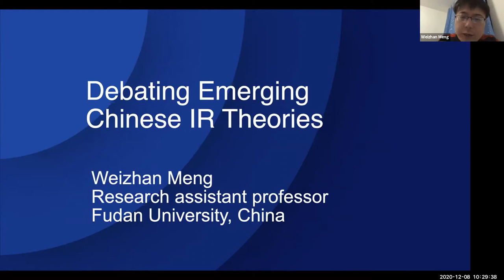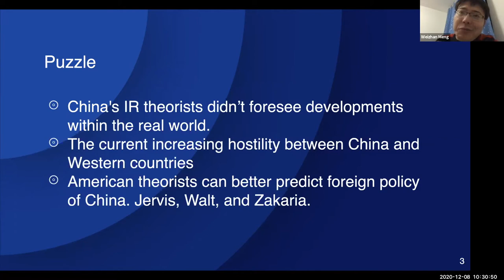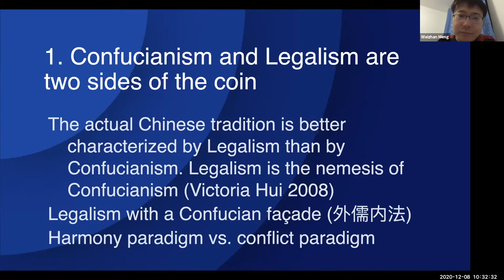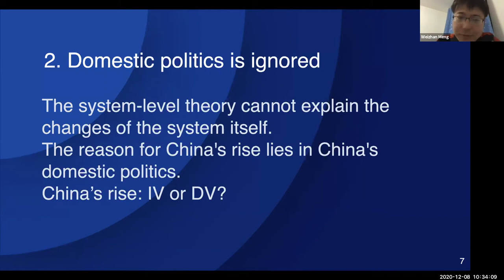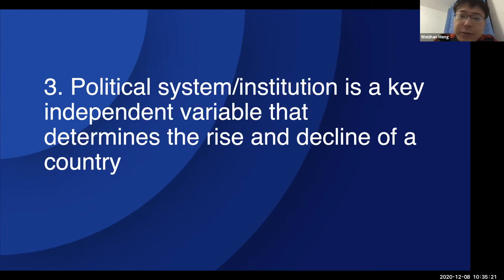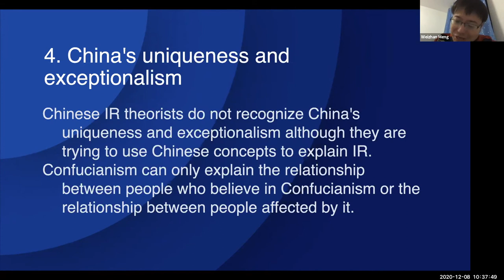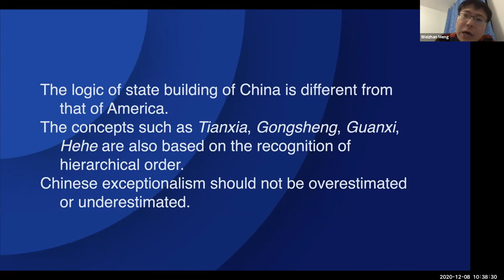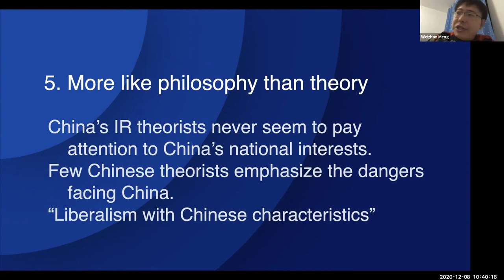Scratching an Itch through a Boot: Chinese IR Theories Lack of Predictive Power (Part 3/4)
Scratching an Itch through a Boot: Chinese IR Theories Lack of Predictive Power

Presenter: Weizhan Meng, Fudan University, China

Debating Emerging Chinese International Relations Theories
Recorded on Tuesday, 8 December 2020

The phenomenon of emerging Chinese international relations (IR) theories has attracted much scholarly attention worldwide in recent years. What do we make of this phenomenon? What are the driving forces behind it? What new insights do these theories bring to the current international relations and global political economy?

(Part 1) Tianxia Theory as a World Political Argument
Matti Puranen, Finnish National Defence University, Finland

(Part 2) A Hybridized Approach to Chinese IR Theories: Branding, Knowledge Production and Global Value Chain
Xiao Alvin Yang, Universität Kassel, Germany/York University

(Part 3) Scratching an Itch through a Boot: Chinese IR Theories Lack of Predictive Power
Weizhan Meng, Fudan University, China

(Part 4) Debate

Moderator and Discussant: Niki Sopanen, University of Helsinki, Finland

The Theoretical Debates on Asia series brings together young scholars from around the world to engage in theoretical debates on the emerging Indigenous international relations (IR) theories in Asia and new IR and global political economy (GPE) approaches to study Asia.

This is the first event in the series, which will take place during the 2020–21 academic year.